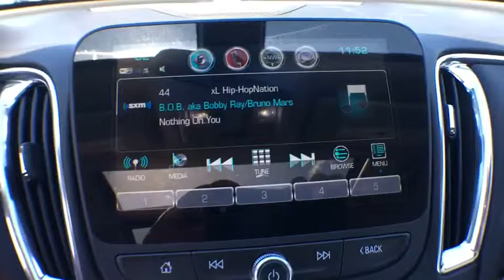2017 Chevrolet Malibu Denver, Lakewood, Wheat Ridge, Englewood, Littleton, CO CV3186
2017 Chevrolet Malibu  - Stock#: CV3186 - VIN#: 1G1ZE5ST2HF102284

11001 West I-70 Frontage Road N

 Price includes applicable rebates and dealer fees of $599, excluded tax, title and licensing: $500 - General Motors Consumer Cash Program. Exp. 09/30/2016